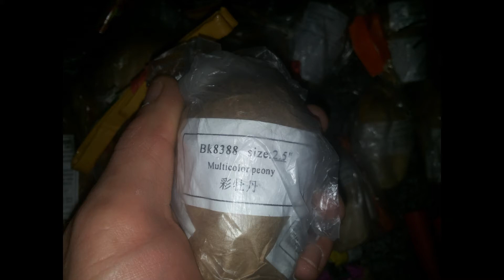65mm Shell Multi Color Peony Kugelbombe mit Kreiselblitz Display Shell Silvester 2014/15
Der Kanalinhaber übernimmt lediglich verwaltende Tätigkeiten und ist NICHT Urheber bzw. Produzent der gezeigten Videos!

Bei dem gezeigten Video handelt es sich nicht um den Bau von Feuerwerkskörpern. Es sind lediglich frei verkäufliche Silvesterartikel, die jeder kaufen kann. Diese Artikel werden unter allen nötigen Sicherheitsvorkehrungen im Ausland gezündet (wo diese auch gekauft und gelagert werden). Nach örtlichen Gesetzen ist es erlaubt, das ganze Jahr Silvesterartikel abzubrennen.

Das gezeigte Video dient einzig und allein zu Aufklärungszwecken über die frei erhältlichen Silvesterartikel und soll gleichzeitig über die Gefährlichkeit der Produkte aufklären. Es soll nicht zum Kauf solcher Artikel anregen oder animieren und ist nicht zur Nachahmung gedacht.